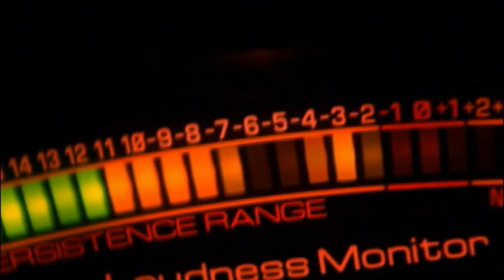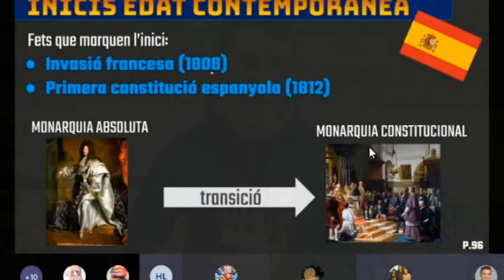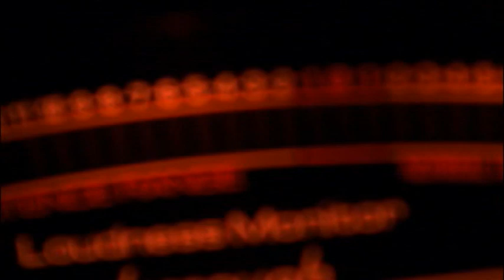15 abril 2020 report educacio coronavirus 1part